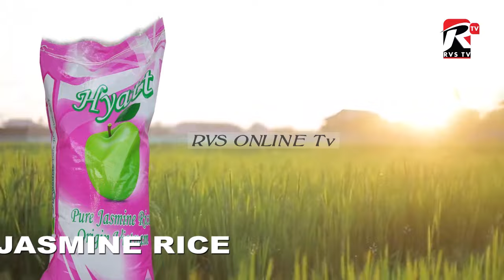MKANDARASI WA UJENZI WA BANDARI YA SHUMBA MJINI APEWA ONYO HILI NA MAKAMO WA PILI WA RAIS WA ZANZBR